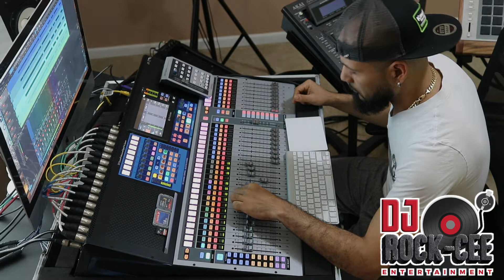The Notorious B.I.G. - biggie Machine Gun Funk produced by DJ ROCK CEE MUZIK (promo video)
BEAT MADE ON THE Akai Mpc 3000

The best rapper alive.

Lyrics:

So you wanna be hardcore
With your hat to the back, talkin bout the gats in your raps
But I can't feel that hardcore appeal
that you're screamin, baby I'm dreamin
This ain't Christopher Williams, still some
MC's got to feel one, caps I got to peel some
To let niggaz know... that if you fuck with Big-and-Heavy
I get up in that ass like a wedgie
Says who? Says me, the lyrical
Niggaz sayin, "Biggie off the street, it's a miracle"
Left the drugs alone, took the thugs along with me
Just for niggaz actin shifty
Sticks and stones break bones, but the gat'll kill you quicker
Especially when I'm drunk off the liquor
Smokin funk by the boxes, packin glocks is
natural to eat you niggaz like chocolates
The funk baby
[Chorus (repeats 8X)]
"I live for the funk, I'll die for the funk" (LOTUG, Chief Rocka)
[Verse Two:]
All I want is bitches, big booty bitches
Used to sell crack, so I could stack my riches
Now I pack gats, to stop all the snitches
from stayin in my business, what is this? Relentless
approach, to know if I'm broke or not
Just cause I joke and smoke a lot
Don't mean I don't tote the glock
Sixteen shots for my niggaz in the pen
Until we motherfuckin meet again
Huh, I'm doin rhymes now, fuck the crimes now
Come on the ave, I'm real hard to find now
Cause I'm knee deep in the beats
In the Land Cruiser Jeep with the Mac-10 by the seats
For the jackers, the jealous ass crackers in the (car sirens)
I'll make you prove that it's bulletproof
Hold ya head, cause when you hit the bricks
I got gin, mad blunts, and bitches suckin dick
The funk baby
[Repeat chorus]
[Verse Three:]
So I guess you know the story, the rap-side, crack-side
How I smoked funk, smacked bitches on the backside
Bed-Stuy, the place where my head rests
Fifty shot clip if a nigga wan' test
The rocket launcher, Biggie stomped ya
High as a motherfuckin helicopter
That's why I pack a nina, fuck a misdeameanor
Beatin motherfuckers like Ike beat Tina
(What's Love, Got to Do)
when I'm rippin all through your whole crew
Strapped like bamboo, but I don't sling guns
I got bags of funk, and it's sellin by the tons
Niggaz wanna know, how I live the mack life
Making money smoking mics like crack pipes
It's type simple and plain to maintain
I add a little funk to the brain
The funk baby
[Repeat chorus]